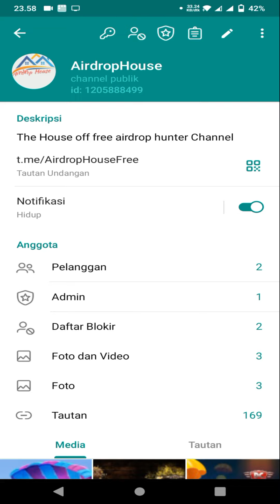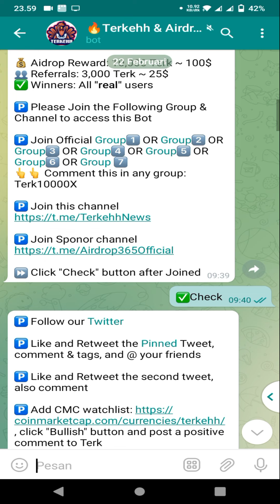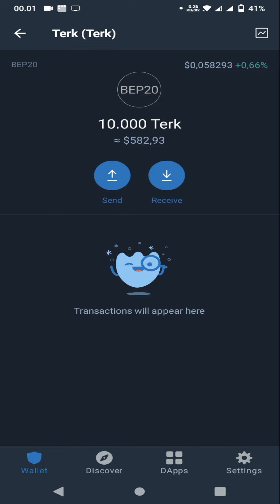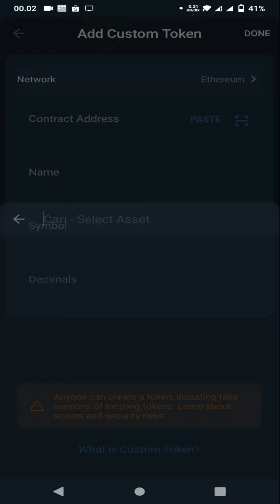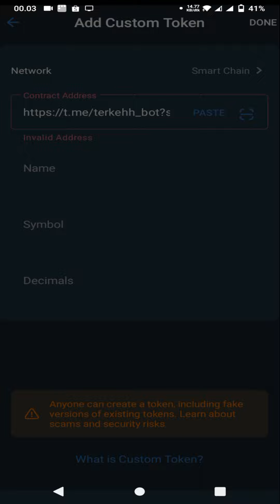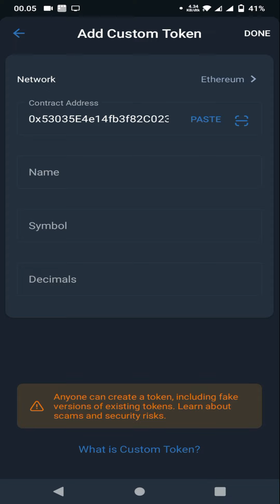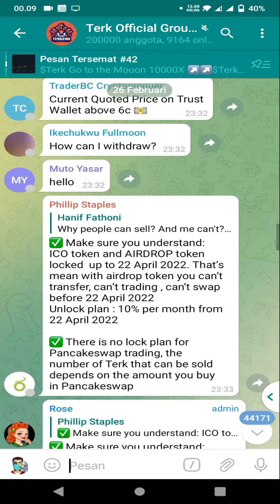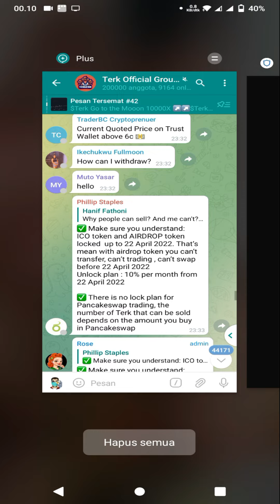Airdrop Terk Token | Terk Token Withdraw $500 Gratis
Terkeeh Airdrop

🔥Terk Airdrop round - 2
💰 Reward: 10,000 Terk ~ 200$
👥 Referrals: 3,000 Terk ~ 60$

✅ Join Telegram Discussion
✅ Like +  Retweet pinned  + Tag 3 friends

⭐️ Distribution: In 48 hours
End Airdrop 22 Maret
Withdraw / Swap di Pancake Swab 22 April

Contract Terk Address(BEP20)
0x53035E4e14fb3f82C02357B35d5cC0C5b53928B4